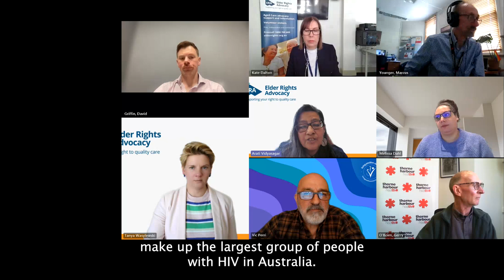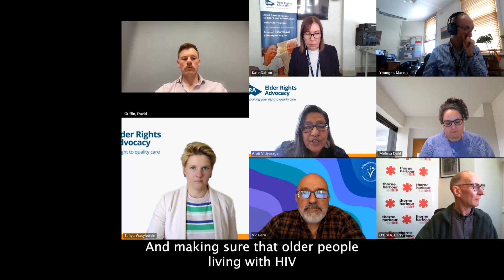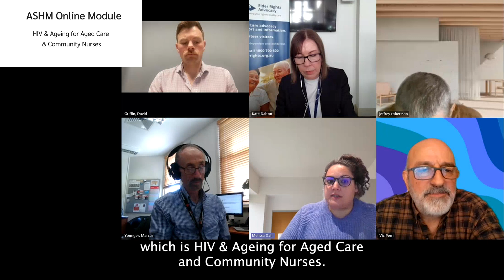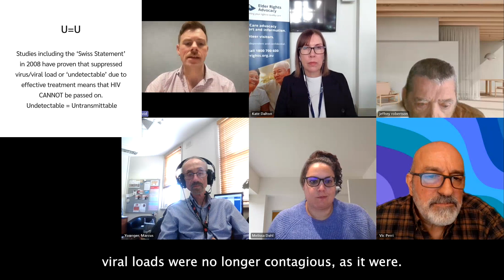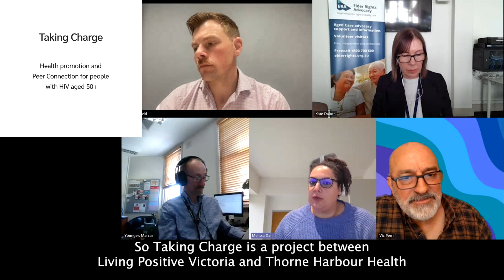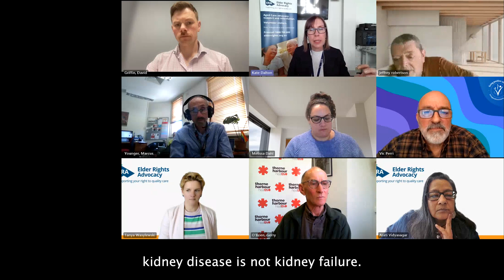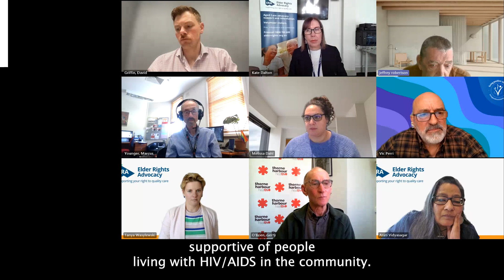"Well, we can't look after them" 2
Do you have a client with HIV? Or don’t have one but wish to increase your knowledge about what the issues are for older people with HIV in aged care.

Hear from a panel of HIV specialists such as a hospital clinician, nurse, community support worker, aged care advocate and an older person with HIV who accesses home based care. Learn about HIV transmission, HIV treatments, the lived experience of living with HIV and much more.

This panel in partnership with Living Positive Victoria, Thorne Harbour Health and Elder Rights Advocacy discusses a hypothetical case, where 'Jimmy' an older person living with HIV in an aged care facility, asks questions about the care he is receiving.